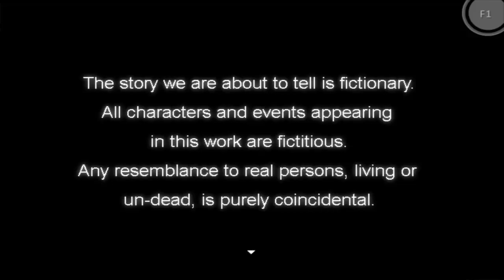Doom & Destiny [Blind](PC) Part 1 (The Game is Real.... I Think)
"Welcome to the first Instalment to RPGMaker Saturday" What happens when four friends find that their Game Master has disappeared, and that their world is slowly changing into some sort of Lava dungeon. they just go with it.

Doom & Destiny: PC Steam